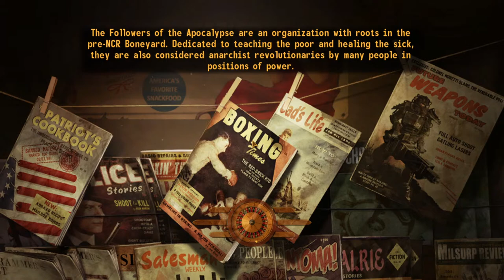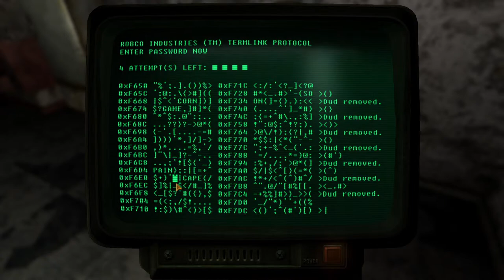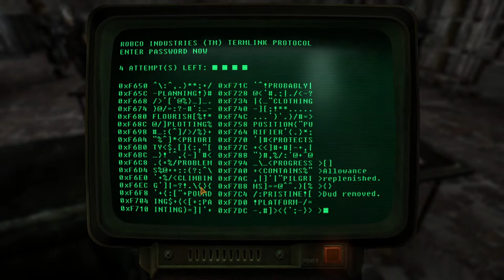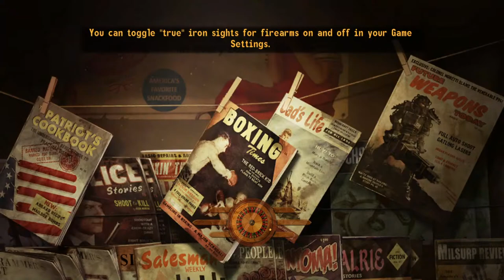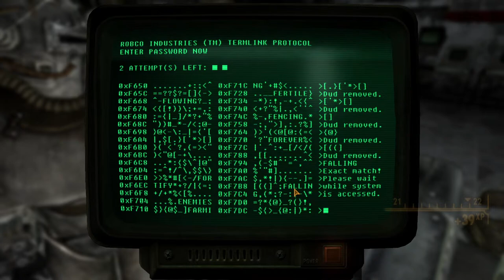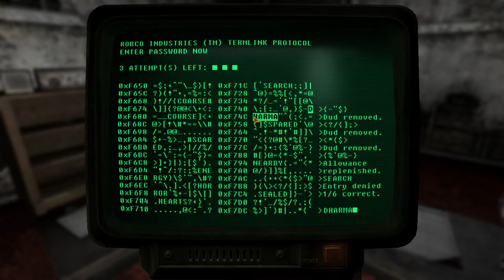Fallout Friday!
Welcome to the first Fallout FRIDAY, we are continuing with fallout NV from Fallout Thursdays